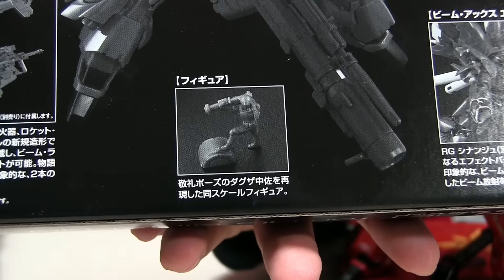RGシナンジュ製作12完成／機動戦士ガンダムUC：G団【ガンプラ製作】SINANJU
G団の団長が製作する【RG】シナンジュ（登場作品：機動戦士ガンダムUC）の製作動画。
RGシナンジュが完成しました。

‹ここまでの【RG】シナンジュ製作動画で使用している物（リンク先：Amazon）›

RG 機動戦士ガンダムUC MSN-06S シナンジュ 1/144スケール

タミヤ スプレー No.29 TS-29 セミグロスブラック

タミヤ スプレー No.30 TS-30 シルバーリーフ

TS-42 ライトガンメタル

TS-21 ゴールド

Mr.トップコートスプレー 半光沢

アクションベース 1 シナンジュVer.